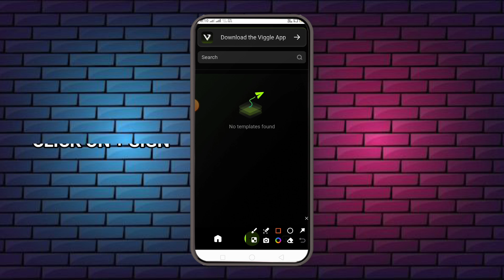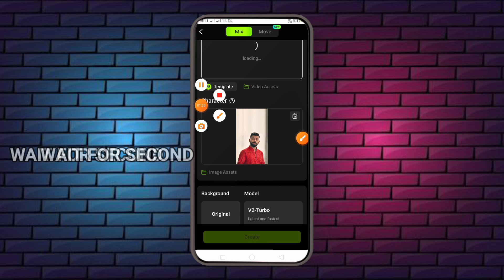Viral Instagram Trending Modi ji & Celebraties ki AI Video Kaise Banaye || *Technical Moon 87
free fire modi ji editing
free fire
ai video generator
modi dance ai reels
modi ji free fire video
video editing
ai video
free fire mein modi ji ka character
ai video editing
modi ji playing free fire
ai dance video generator app
ai dance video editing
fake narendra modi dance
cartoon ai video kaise banaye
modi ji in free fire
how to edit modi ji character video
modi ff gameplay
modi ji dance video editing
ai
ai video kaise banaye
ai video editing mobile
ai dance video kaise banaye
free fire modi ji
modi ji free fire
apne video ko ai video kaise banaen
viggle ai
modi ji ff gameplay
modi ff edit
modi ji wala video kaise banaen
modi ji video editing
modi free fire video
modi gameplay short video
modi free fire
ff modi character
cartoon ai video generator
modi in free fire
modi ji ff
instagram trending reels editing
modi ji ki video kaise banaen
shorts
modi dance video
free fire modi ji funny video
trending
modi ji ka free fire wala video kaise banaye
ai video generator free iphone
modi ji game play editing tutorial
modi ji game play video kaise banaey
wrgyt editing tutorial
ai funny dance video editing
free fire short editing tutorial
ai cartoon video editing like modi rahul gandhi
modi dance reels video editing
modi ji wala video kaise banae
modi ji ka free fire character video kaise banaen
modi ji ai dance video editing
free fire ai video editing
modi ji gameplay short video
indian railways waiting ticket rules
modi ji dance funny video editing
modi ka character video me kaise lagaye
viggle ai video generator
modi ji rahul gandhi funny video editing
editing
technical boy ajay
modi funny dance video editing
nxyyff editing tutorial
how to edit gaming videos for youtube
how to edit videos for youtube
free free modi ji wali video kaise banaye
ai se video kaise banaye
viral shorts
how to edit modi ji in free fire
modi ji singing ai
ff
deepak creations
how to make ai animation dance
ai dance video
ai dance video generator
modi ji video kaise banaye
ai funny dance video kaise banaye
new ai instagram trend
modi ji ai dance video generator
tauba tauba modi ji dance video kaise banaye
how to create modi ji game
tauba tauba modi ji dance video editing
artificial intelligence
free fire mein modi ji ka id
free fire modi ji editing tutorial
free fire viral video editing tutorial
how to create modi ji gameplay video
instagram viral ai video editing
modi ji ai video
gam me soye hai modi dance video editing
free fire mein modi ji character
modi ji free fire editing
modi ji in ff
top video editing apps
capcut
modi ji
boss gaming yt_
vijay gfx
rn dhurve
free fire editing video
🤠how to create modi ji game play video🔥👀
ai modi dance video kaise banaen
ai cartoon video kaise banaen
ai video kaise banaen
viggle dance
vaggle ai use kaise kare
vijju boy
trending video
video kaise banaye
1 vs 2 custom challenge
invisible
modi ji dance video
free fire modi gameplay
free fire modi ji wali video kaise banaye
champion gamer
modi
modi ji gameplay free fire
modi ji free fire editing tutorial
free fire with modi ji
modi ji plays free fire
virat kohli dance video
free fire anime ai video making tutorial
virat kohli dance video kaise banaen
yogesh gamer
free fire ai video edit kaise kare 2024
how to make free fire modi ji ai character video
cartoon dance video kaise banaen
gautam gambhir and virat kohli
types of artificial intelligence
video production jobs
viral ai cartoon video
how to make instagram viral ai video
modi ai dance video keyse banayenge
trending ai dance tutorial
viral ai cartoon video editing like modi
editz boy official
ajjubhai ai dance
toba
free fire